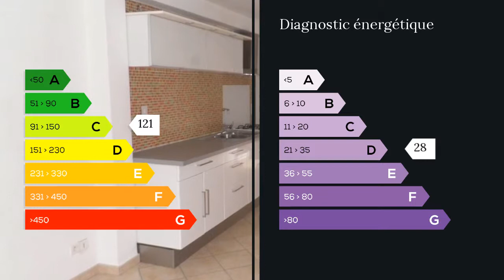A vendre - Maison/villa - Marseille 9eme (13009) - 2 pièces - 39m²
SITUEE EN PLEIN COEUR DU VILLAGE DU CABOT, JOLIE MAISON DE VILLE R+1 DE 40M² + COMBLES AMENAGEES. Idéal pour 1ère acquisition, cette maison se compose en rez-de-chaussée d'un séjour avec cuisine ouverte et équipée. A l'étage chambre avec placards, salle de bains avec wc, et accès aux combles aménagées pouvant faire office de bureau. Chaudière gaz récente, double vitrage, toiture neuve. Pas de charges de copropriété. Proximité immédiate des commerces, transports urbain, écoles. Ce bien atypique est à découvrir rapidement en contactant votre conseiller Maxihome M. Laurent BOULAY Joyce CECCONI 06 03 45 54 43 / 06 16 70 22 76 Agent commercial indépendant du réseau national clairimmo Maxihome N° RSAC : 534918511 - Ville du greffe : RSAC MARSEILLE